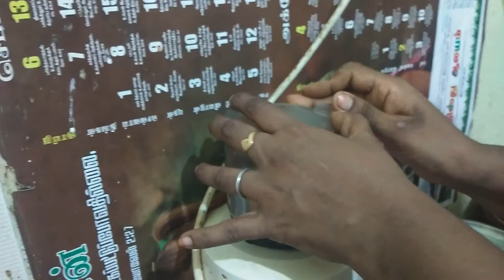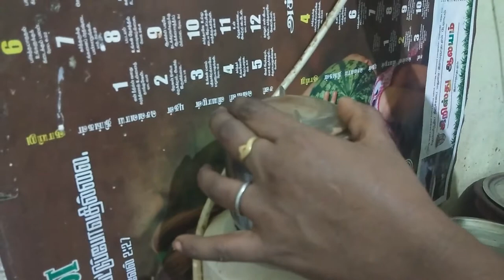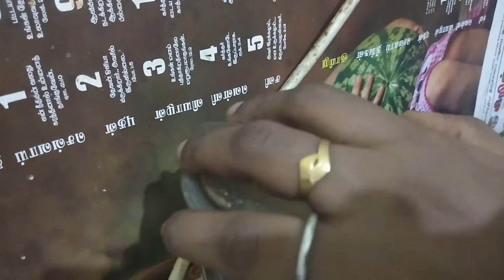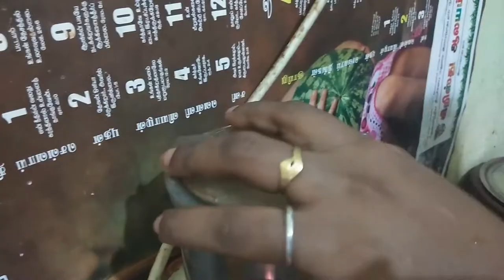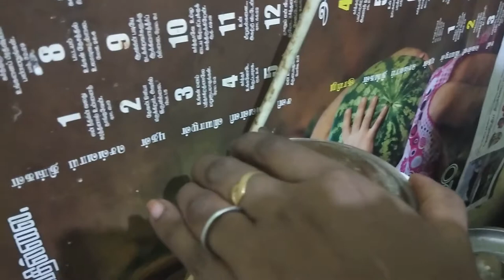super mom's nutella recipe in tamil 😍😍😍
this video was a cooking video by super mom and super son and the nutella recipe by super mom . please support us and subscribe our channel and don't forget to like and share , thank you .